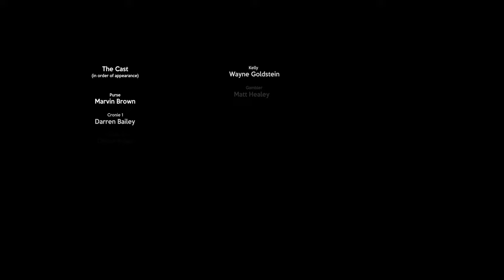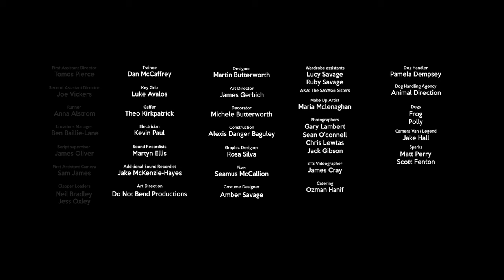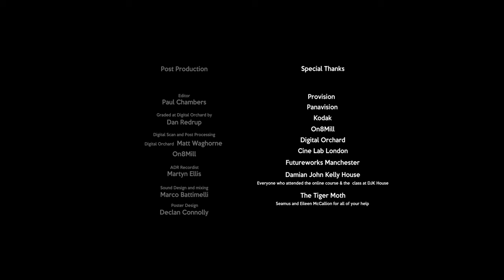Three Bull-Mastiffs in a Corner Kitchen | A Man Revisits His Dark Days in the Grip of Addiction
A man looks back on his younger years and relives some of the moments that led him into his troubles with addiction in later life, he looks backwards with a mature wisdom that flows as poetry, an old head looking through young eyes, or a young mind looking forward to a rocky future, drug abuse and alcohol, spiralling behaviour and a loss of control. A true story featuring people with lived experience of addiction, toxic masculinity and false idols. A punk film with an authentic poetry that runs as an autobiographical stream of consciousness. Young and older Sam (played by himself) battle to control the narrative over their past and their future, can we change our fate if we become aware of it?

Three Bull-Mastiffs in a Corner Kitchen was nominated for a BIFA award, won at Bolton International Film Festival and the New Shoots award for Shooting People and played at festivals all around the world.

Three Bull-Mastiffs in a Corner Kitchen by Paul Chambers

"The film’s backbone is an autobiographical non-linear poem written by my co-writer Sam, who also plays an older version of himself, about his memories of young adulthood and more recent times, coming to terms with his addiction to drugs and alcohol, learnt behaviour passed down from one corner kitchen to another and inescapable generational toxic masculinity. Sam wrote this poem whilst he was receiving treatment for drug and alcohol related issues in a rehabilitation centre in Liverpool at the start of lockdown.

We have been friends for a long time and had worked on films together previously but I hadn’t heard from him in a while. I asked him what he had been up to and he told me about his recent suicide attempt and his troubles with addiction – I had no idea it had got that bad. He told me he was on the mend now and that he had been writing again (after a long hiatus whilst his addiction took over). He sent me a load of spoken word poems over Whatsapp and one in particular stood out, Three Bull-Mastiffs in a Corner Kitchen. As soon as I heard it I could visualise the whole film. We began work on crafting and shaping it into a short narrative, the whole poem was about fifteen minutes of a rapid fire dialogue which Sam said he wrote in one continuous stream of consciousness. “Once I started writing, I couldn’t stop. The words just fell out of my head”."

// Credits //
Co-writer/director: Paul Chambers
Co-writer/actor: Sam Batley
DOP: Owen Cant
Original music: Novymir
1st AD: Tommos Pearce
2nd AD: Joe Vickers
Runner: Anna Alstrom
AP: Josh Fenton-Thomas
Locations: Ben Baille-Lane
Prod Design: Martin Butterworth
Wardrobe Designer: Ruby Savage
Wardrobe Assistant: Lucy Savage
Wardrobe Assistant: Amber Savage
Sound Design & Mixing: Marco Battimelli
Additional sound recording: Jake Mckenzie Hayes
Post Processing & Digital scan: Digital Orchard
Sound Recordist & ADR: Martyn Ellis
Actor, Young Sam, Charles Humphreys
Actors, support & guidance: One Day At A Time Boys
BTS Stills: Jack Gibson
BTS Stills: Gary Lambert
BTS Stills Chris Lewtas
Script Supervisor: James Oliver
1st AC: Sam James
2nd AC: Dan McCaffrey
Colour Grade: Dan Redrup
BTS Videography: James Cray